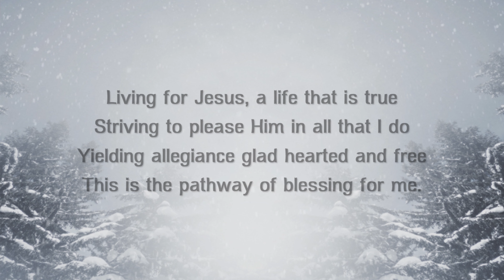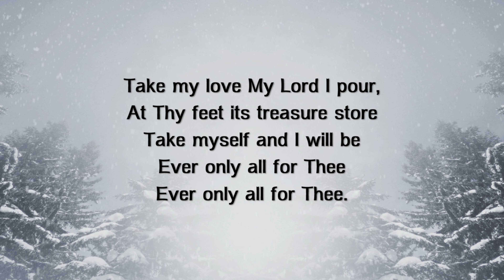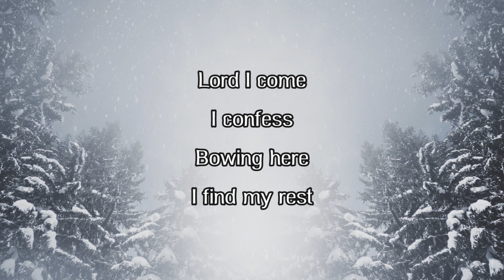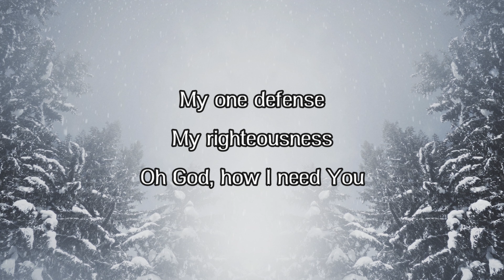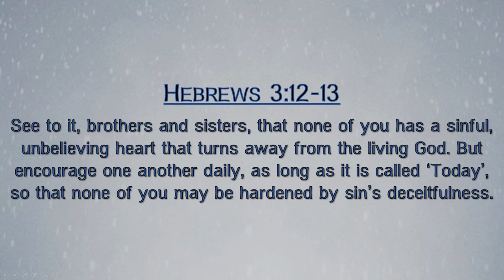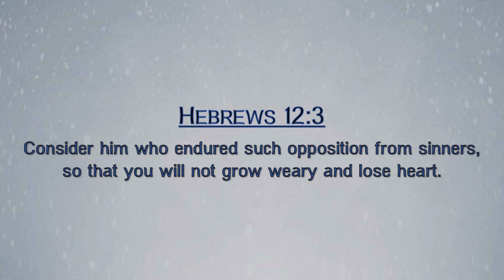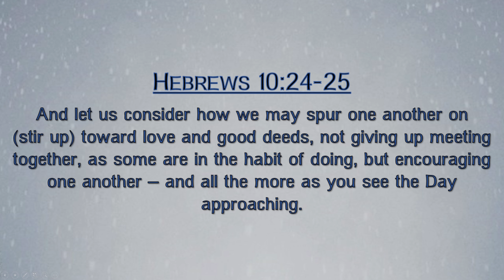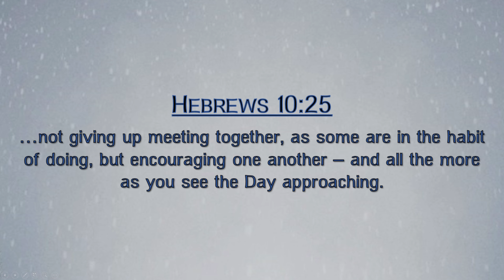Eden UB Church Online Service - February 7, 2021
Eden UB Church
Online Service